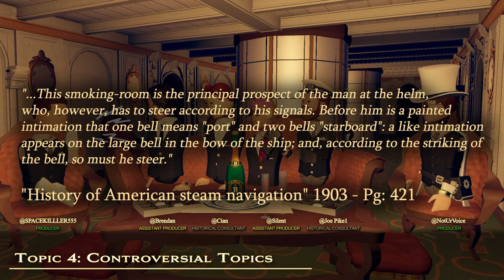SS ARCTIC (1854): Rec Room Experience - Development Update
Here's our second update video on our progress! SS Arctic!
Joined by the original team and newer faces as we cover some topics on the game's construction, the research, and some questions!

Producer:  SPACEKILLLER555
Producer: NotUrVoice
Assistant Producer: Brendan
Assistant Producer: Silent
Historical Consultant: Joe Pike1
Historical Consultant: Cian

TIMESTAMPS:
1:34 - Topic 1: Ship Research
5:36 - Topic 2: Use of Rec Room Studio
7:40 - Topic 3: Voice Actors
11:21 - Topic 4: Controversial Topics
18:15 - Topic 5: Ship Control
21:20 - Topic 6: Current Progress
26:10 - Topic 7: Current Challenges
29:03 - Topic 8: Questions & Answers